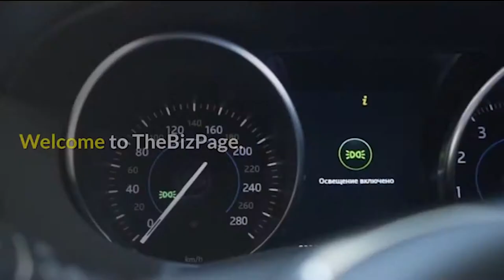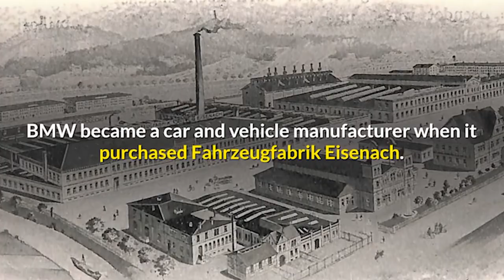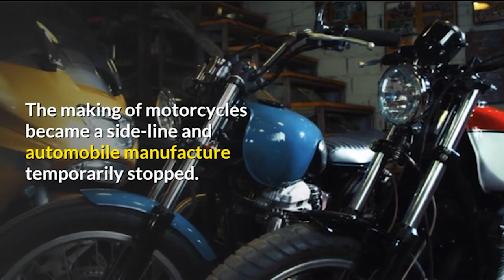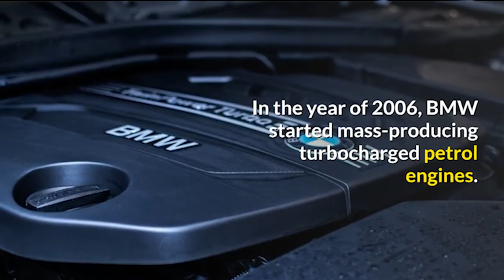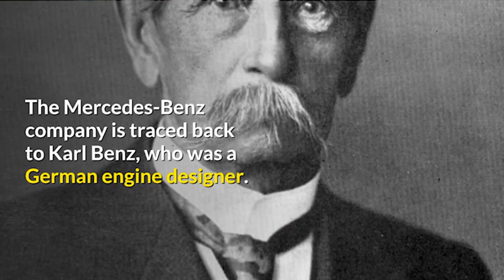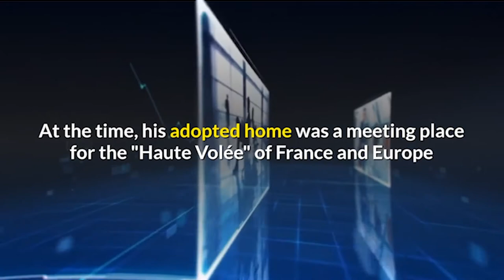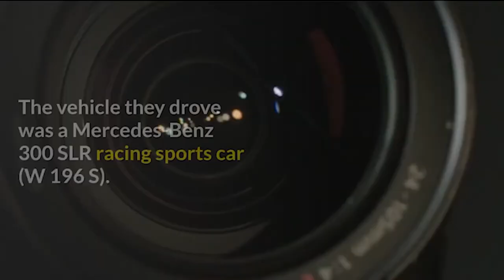BMW VS Mercedes Benz | History | Business Comparison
BMW and Mercedes are both well known German automobile makers, but how do they differ from each other?

In this video you will learn:
The history and founding of both companies.
How both companies have become what they are today.
Both of their annual revenues (for 2019).

Social Media Pages:
SEO software used:
BUSINESS COURSES:
EBOOKS:
Collect your 8 Figure Dream's B.E.B.B. E-Book to learn about online business building